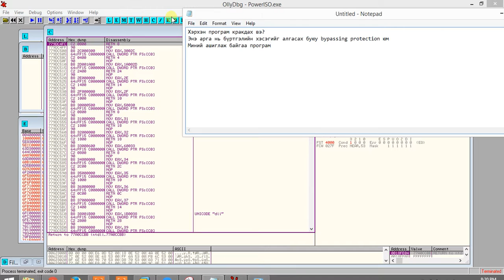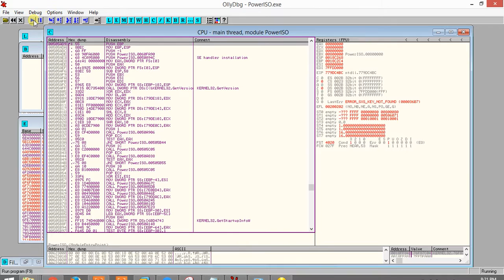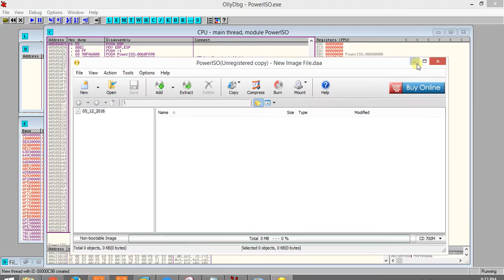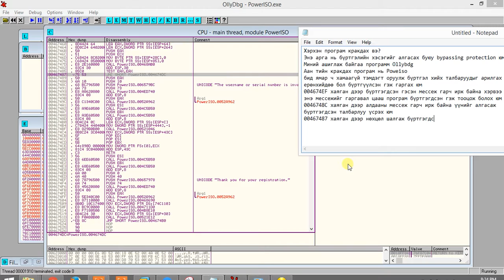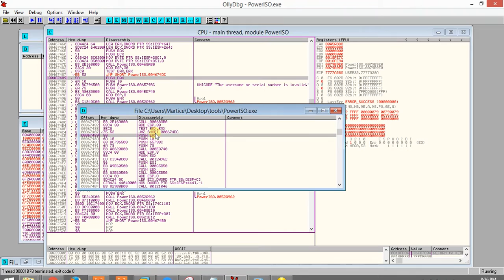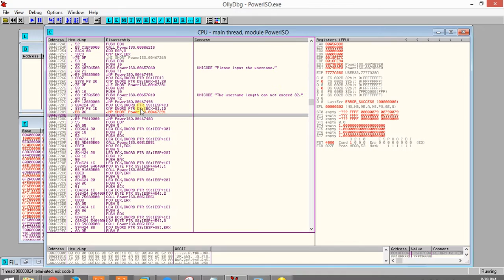How to crack any program 1